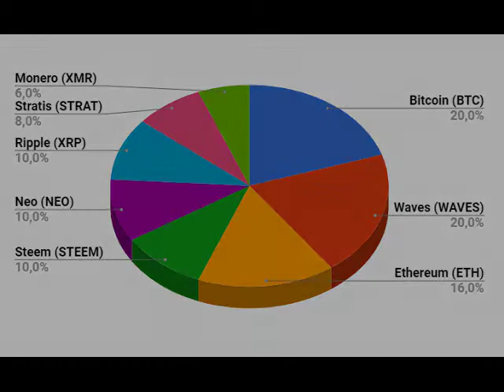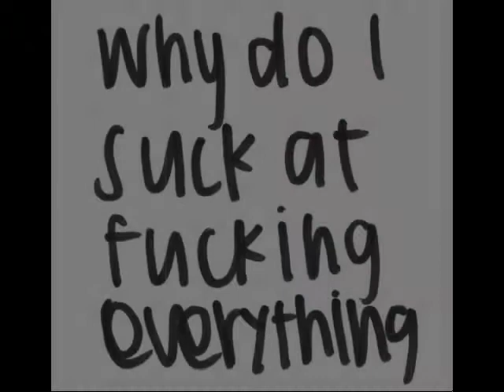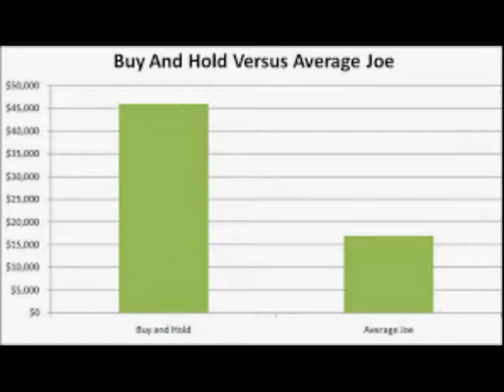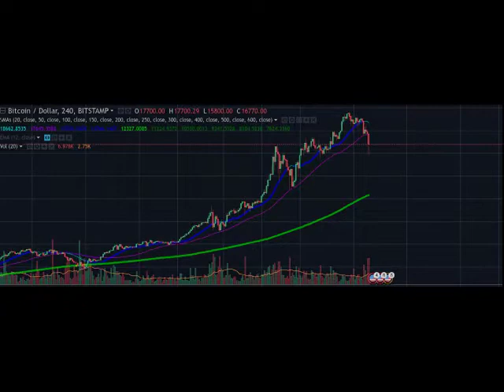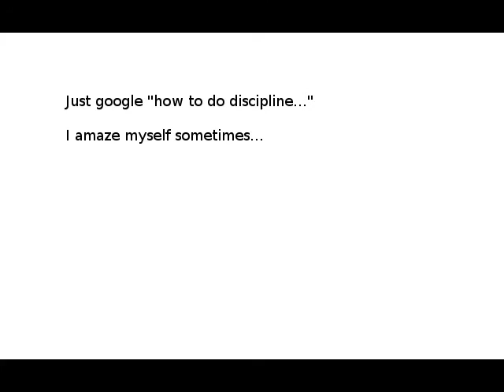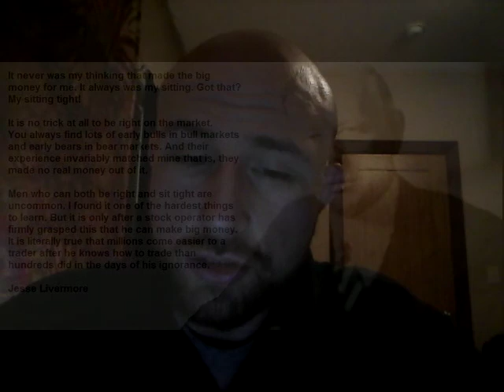Trading Crypto 101: Risk Management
**Cracking Crypto**

The #1 source for Cryotocurrency trading, mining, and events!

Join Cracking Crypto team membe JayWiseFree for an informative lecture on a fundamental principle of trading, risk management.  Included in this lecture are five lessons:

**Lesson One - Stick to Your Plan**

**Lesson Two - Portfolio Allocation**

**Lesson Three - Don't Trade on Emotion**

**Lesson Four - Do Your Own Work**

**Lesson Five - What it Takes to Trade**

Newbies and veterans alike will find insight and education in this video, coming highly recommended to you from the Cracking Crypto Community!

Join the Cracking Crypto Community!

^^For active trading advice, signals, and conversation!

^^For updates on community actions!

~The following are links by the lecturer in this video, JayWiseFree.

To utilize the charting software that I advocate in this film, visit-

To trade crypto on an exchange I recommend and use, visit Binance!

Support the author on Steemit!